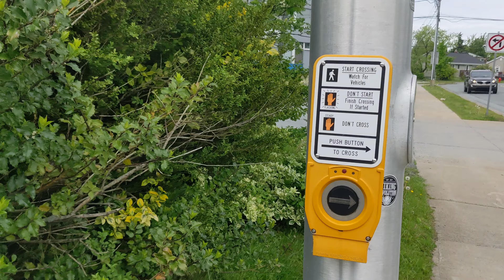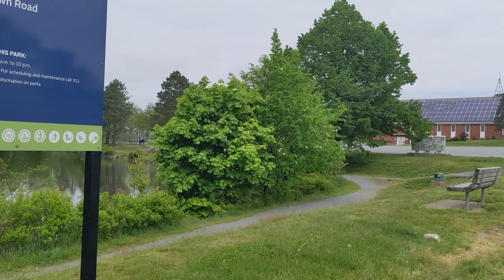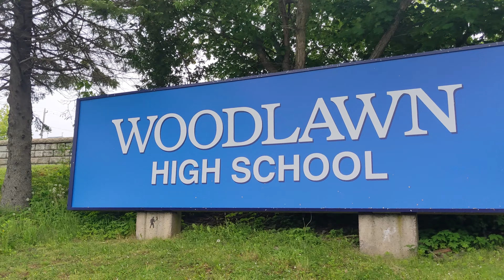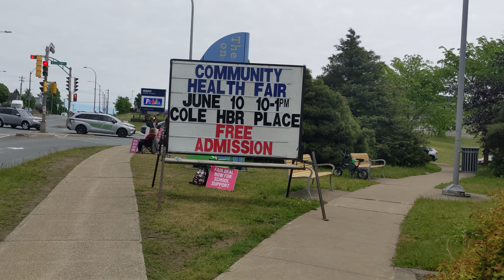Walking From Penhorn Plaza to Main Street